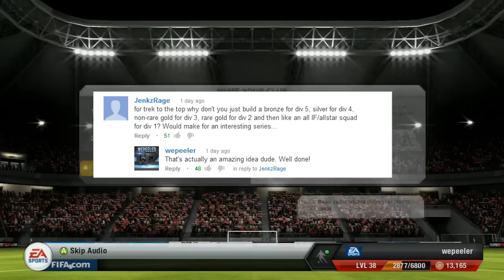FIFA 13 - Trek to the Top v2 Ep.1 "Bronzified"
Fingerbang that like button for my NEW SERIES!

What up ya'll, it's your boy wepeeler in the HOUSE injecting some NEW LIFE into my Trek to the Top series. I've decided to take a subscriber's idea and run wild with it! Thanks to JenksRage for suggesting the idea!

wepeelerarmy - Get it trending!